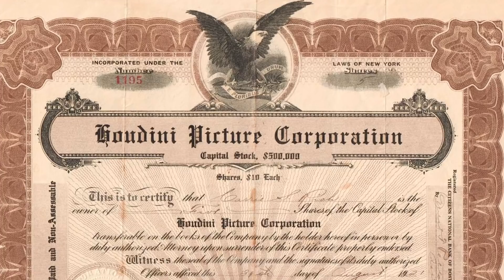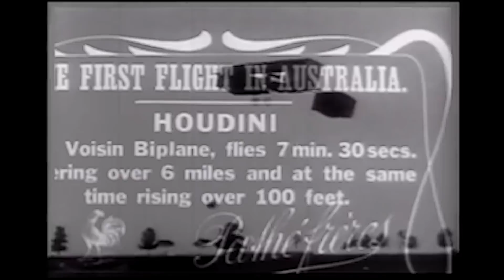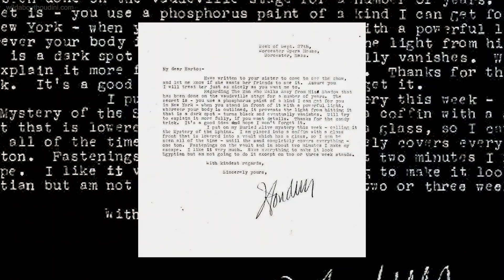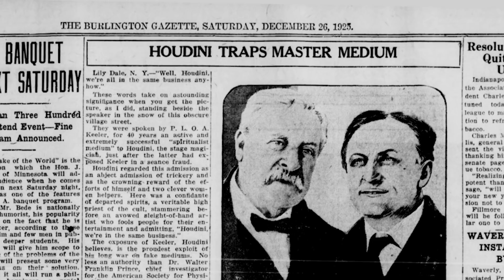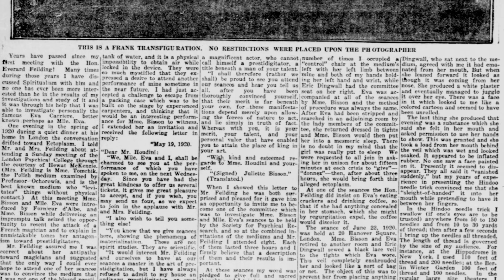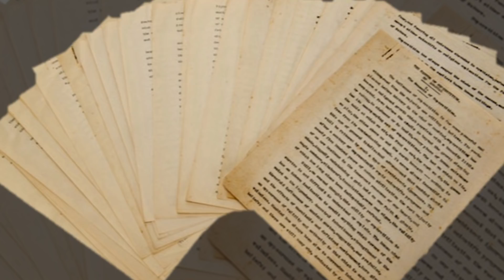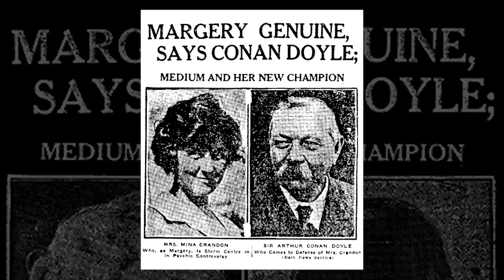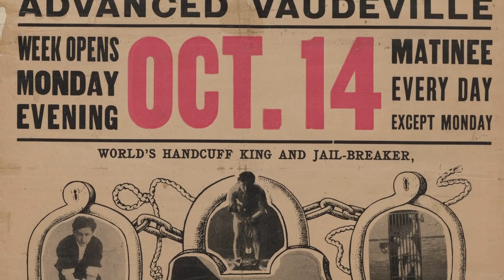Tales of Bizarre and Brazen Harry Houdini Exploits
Some of the most awesome Harry Houdini facts center on his search for truth in everything he did. Harry Houdini was not a guy to half-ass things. If he was going to chase down so-called mystics and expose them as frauds, he canceled shows, wrangled a panel of scientists, and debunked you with fury. There are so many tales of badass Houdini exploits, you should just watch them for yourselves. Keep in mind, Houdini was a tough cookie - you shouldn’t try any of his feats of endurance or pissy note writing.